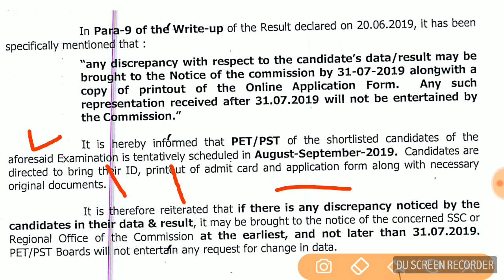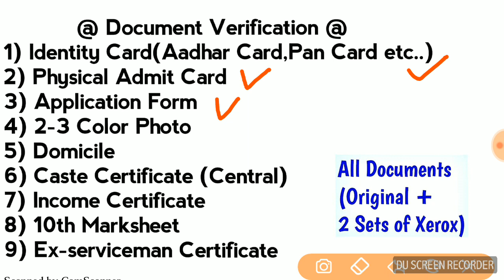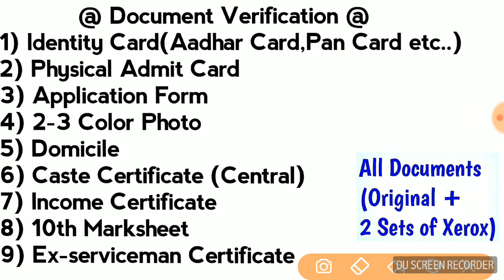SSC GD Physical Document Verification !! SSC GD 2019 Document Verification Details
SSC GD Physical Document Verification

SSC GD 2019 Document Verification Details

SSC GD Document Verification Details,